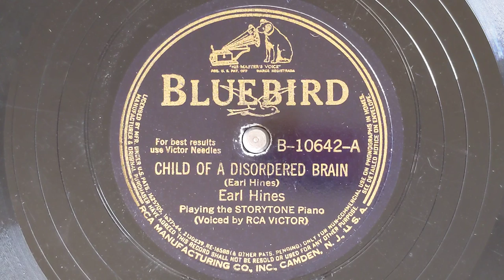Child Of A Disordered Brain - Earl Hines (Storytone Piano Solo) - Bluebird B-10642-A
EARL HINES
Earl Hines (Storytone Piano Solo)
New York, February 26, 1940
077001-2 Child Of A Disordered Brain
Bluebird B-10642-A

The autograph with the "thumbprint" photo is my autographed ticket stub to a 1978 concert by Earl 'Fatha" Hines and his band at the Waterville, Maine Opera House attended by fewer than a dozen people. Even so, Earl and the band gave a full length, enthusiastic performance, after which he met with the audience members to chat and sign autographs. What a gracious gentleman. About a year later, I happened to be in Chicago and attended another concert, this time mobbed. They played the same selections as the previous one, but at intermission we were all expelled and another huge crowd ushered in for the second half.